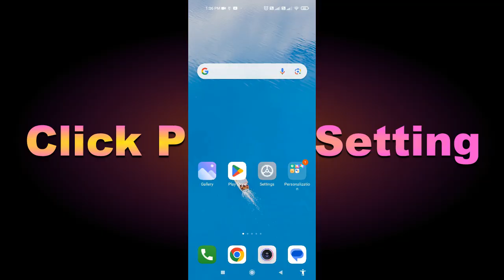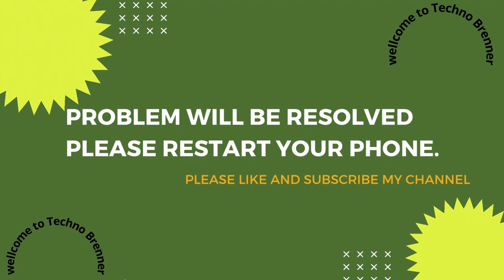How to Fix Unfortunately, Totaljobs App has Stopped on Android Phone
Today, I have an incredibly helpful video for all you Android users out there. Have you ever encountered the frustrating error message ""Unfortunately, Totaljobs App has Stopped"" on your smartphone? Well, fear not, because I've got you covered. In this video, I'll show you some simple solutions to fix this issue and get your Totaljobs app up and running smoothly again. From clearing cache to updating the app and even reaching out to app support, we'll leave no stone unturned in troubleshooting this issue.So grab your Android phone, and let's dive right into it!

1. Go to Settings on your Android device
2. Tap on Apps or Application Manager
3. Replace and tap on App
4. Tap on Storage
5. Finally, tap on Clear Data and Clear Cache

Fix Totaljobs not open problem,
How to fix Totaljobs all problems solve,
How to fix Totaljobs not working problem in android phone,
How to fix Totaljobs app not open problem in android phone,
Fix Totaljobs not working in android,
Totaljobs all problems solve,
Totaljobs not responding,
How to fix Totaljobs keeps stopping error in android mobile,
Totaljobs app not working problem,
Fix Totaljobs not loading,
Fix Totaljobs login error,
Totaljobs Black Screen Error,
Fix Totaljobs not open problem android mobile,
Fix Totaljobs not working problem,
Black Screen Sleep,
Totaljobs black screen error fix,
Totaljobs Error Black Screen,
mobile data and wifi not working,
How to fix Totaljobs random crashing
How to Fix Totaljobs App Black Screen Error Problem Solve in Android & Ios
How to Fix Totaljobs App Loading Problem in Android
How to Fix Totaljobs App Loading Problem in IOS
How to Fix Something Went Wrong and the Service Failed to Start Error in Totaljobs App.
How To Fix Unfortunately Totaljobs App Has Stopped Error Problem in Android Phone.
How to Fix Solve Totaljobs App Not Working | Not Opening | Not Open | Loading Solve Problem in Android & Ios
Totaljobs not working today,
why Totaljobs is not working in my phone,
Totaljobs game not starting,
Totaljobs not starting,
Totaljobs failed to load server list,
How To Fix Totaljobs App not working | Not Open | Space Issue | Keeps Crashing Problem.
TotaljobsApp (Auto Close) Automatically
Totaljobs app freezing issue in Android
Totaljobs app Keeps Hanging issue in Android
Totaljobs Keeps Lagging issue in Android.